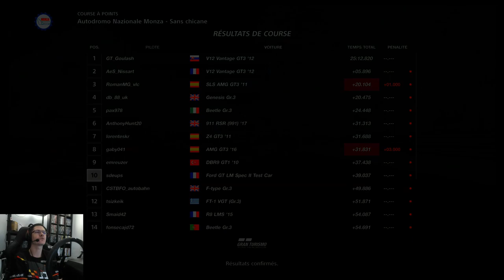GT Sport [PAS LOIN DU RAGEQUIT]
Salut, reprise du Championnat sur GTSPORT et ça commence plutôt mal.

PS4PRO